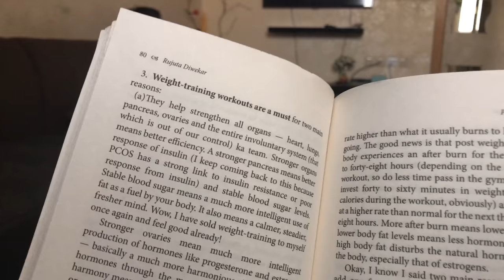A Simple Vlog | Egg Pasta | Mutton Rice | Peanut Halwa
Again a day back when my husband and Rehan had badminton tournament outside Riyadh, me and Armaan was at home. I had done a video similar, didn't want a repetition. But i don't leave a chance to prepare something special for Armaan. Hence the vlog and i hope you would try out the recipes i have included in it.

Some Online Purchase Links -

RUJUTA DIWEKAR PCOD BOOK

Her other books on diet -

Her Book on kids health

Her book on Pregnancy

Clip-on Stainless Steel Pressure Cooker -

EGG PASTA :

Pasta - 1 cup(uncooked)
Egg - 2
Salt
Tomatoes - 2 small chopped
Ghee/Oil - 2 - 3 tbsp
Turmeric powder - 1/4 - 1/2 tsp
Onion powder - 1/4 tsp
Garlic powder - 1/2 tsp ( . or crushed garlic - 1tbsp)

Mutton Rice -

Cardamom - 2 - 3 pods
Cloves - 2 - 3
Cinnamon stick - 2 small pieces
Ginger-Garlic-Green chilly paste - 3 - 5 tbsp ( ginger -medium size , Garlic - 4 - 5 cloves, Green chillies - 5 - 6 )
Salt
Oil - 2 tbsp
Melted fat from Mutton - 3 - 4 tbsp
Mutton pieces - 1 - 1.5 kg
Onion - 2 large onion
Red Chilly powder - 1 tbsp & Turmeric powder - 1/2 tsp added to mutton masala(forgot to on the camera)
Garam masala powder - 1/2 - 1 tsp
Milk - 1/2 cup
Lemon juice - of 1/2 lemon
Coriander leaves - a handful chopped

Peanut Halwa -

Peanuts - 2 cups
Jaggery syrup - i used around 2 cups melted, but it depends on your need.
Salt - a pinch or 1/4 tsp